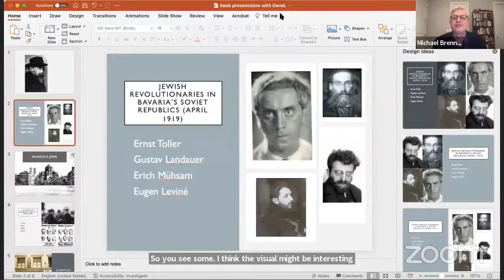P&P Live! Michael Brenner | IN HITLER'S MUNICH